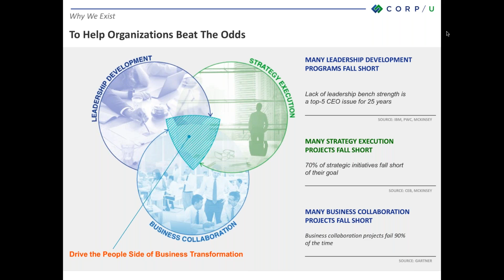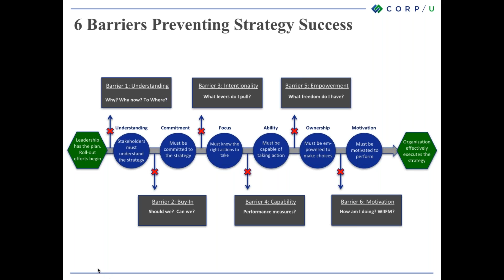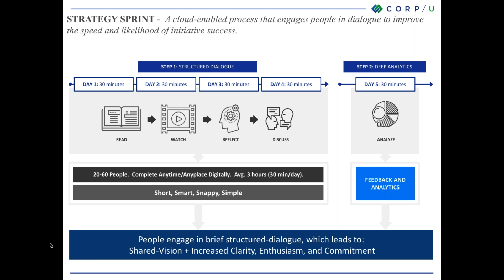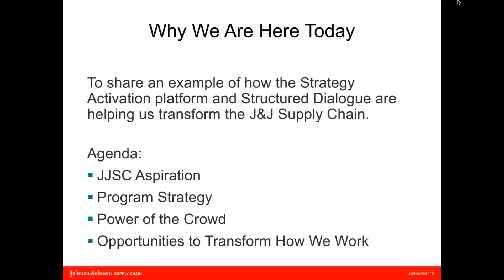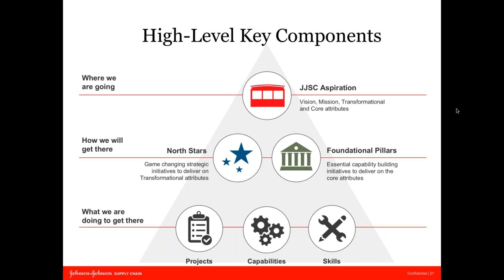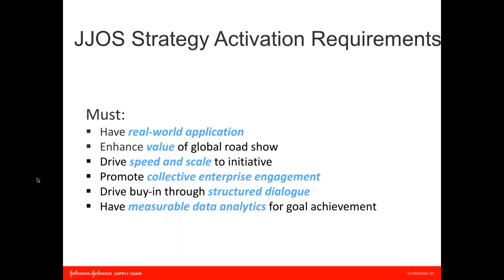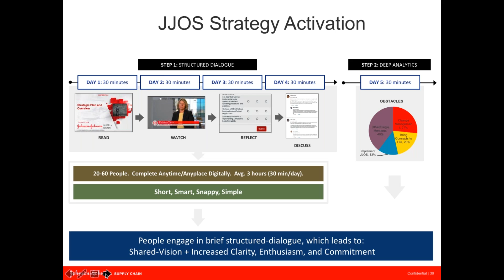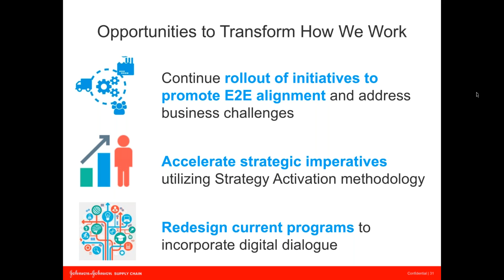CorpU Strategy Activation The Key to Supply Chain Transformation in a Technology Driven Environmen